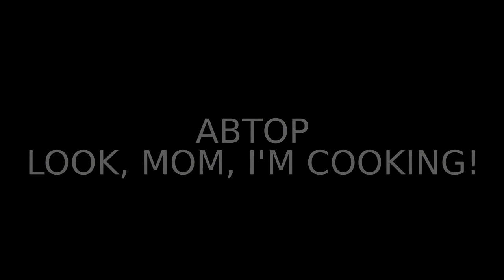Парк "Дубки" г. Южноукраинск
Очень спокойное зеленое место, где можно отдохнуть с детьми. Для молодежи тоже есть скейт-площадка. Жаль, что место со сценой не задействовано. В нашем детстве там проводились дискотеки. А еще был когда-то летний кинотеатр, который сейчас  в упадочном состоянии, а жаль..